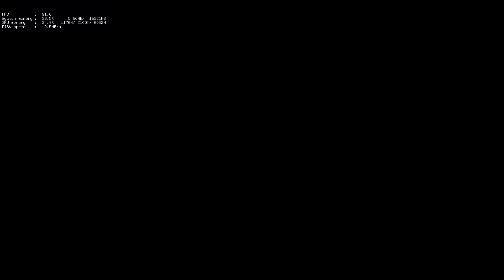[Final Fantasy XV Windows Edition]GTX 1060 6gb Benchmark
Benchmarking the  demo from steam...
PC Specs:
16gb ram;
i5-4670k 3.4GHz processor;
Nvidia gtx 1060 6gb GFX card.